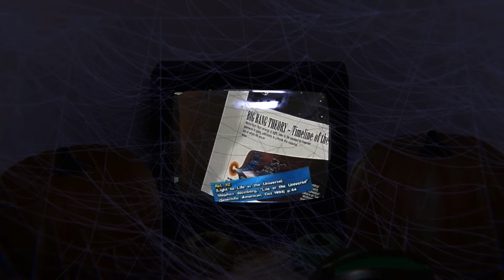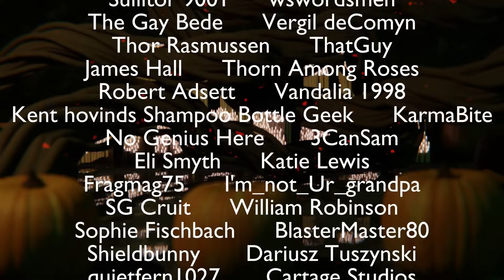What Is Evolution Anyway? | Creepy Carl: Part 1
Carl Baugh is the barely human curator of the Creation Evidence Museum in Glen Rose Texas. He's basically incomprehensible but that's okay, let's see what he's up to anyway.